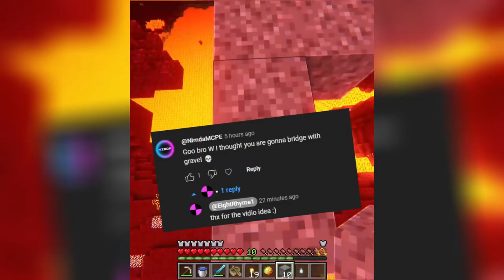Survival Compilation Pt.2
i forgot to upload ep43  (my bad)